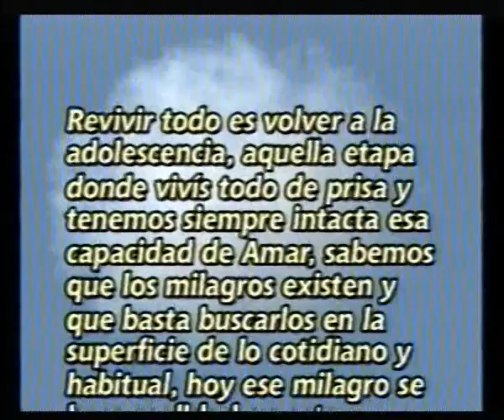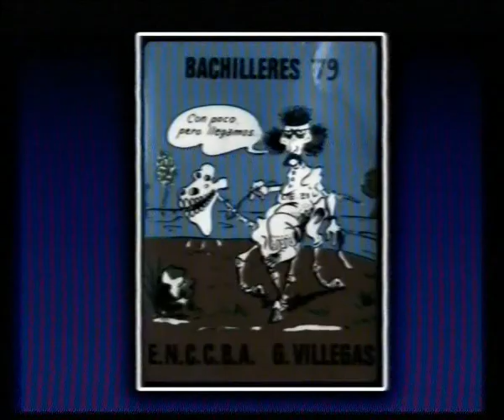Bodas de Plata del Nacio 2004- Bachilleres 79 -Gral. Villegas